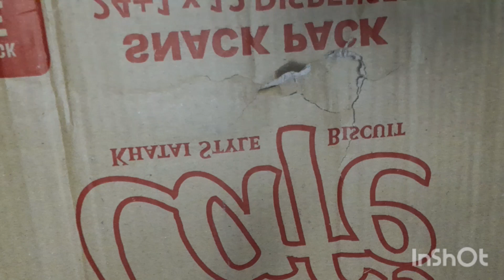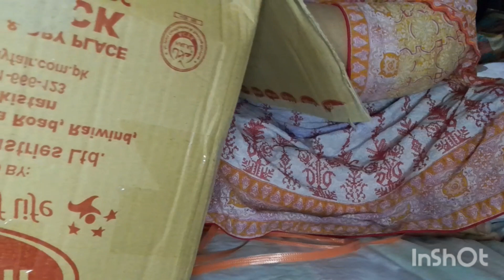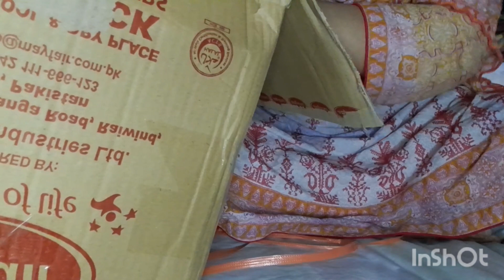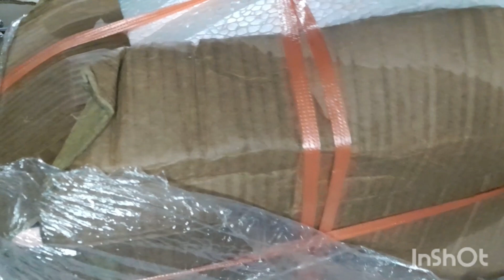Facebook online Shopping 🛒 Sachi may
Shopping 🛒 ho to asay